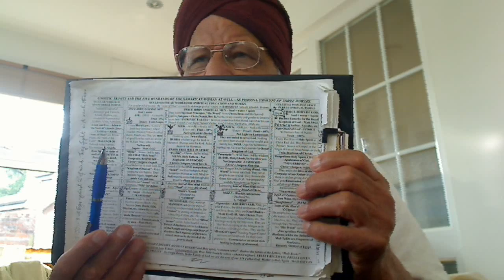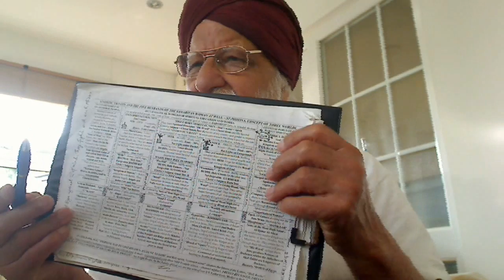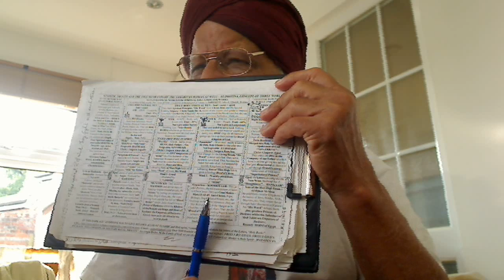Hireling Dog-Collared Priests are like Judas Iscariot, thieves loving Mammon.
These hireling Dog-Collared Priests are Judas Iscariot, thief loving Mammon. Remember that Royal Priests are not hirelings and they are the superior to Priests of Moses.

Hi Brethren,

I was making this video and my wife had no appreciation but disturbed me.  So, I have to finish it quick. Sorry for that.